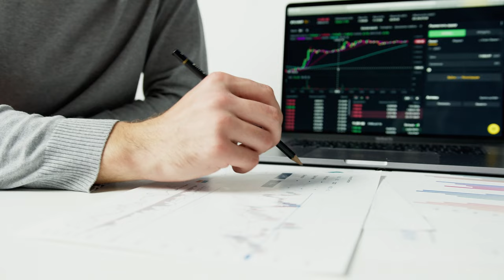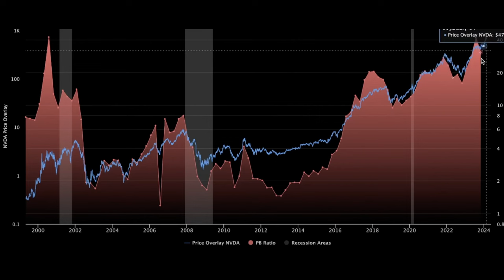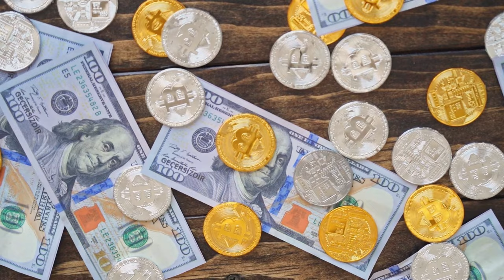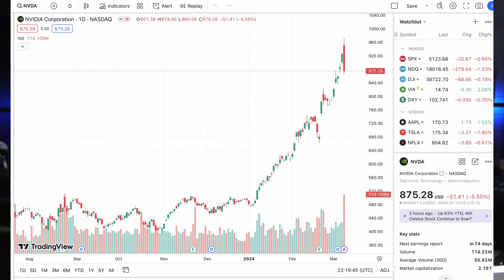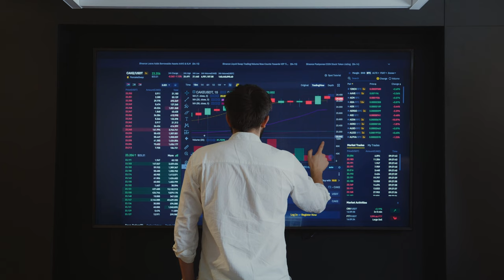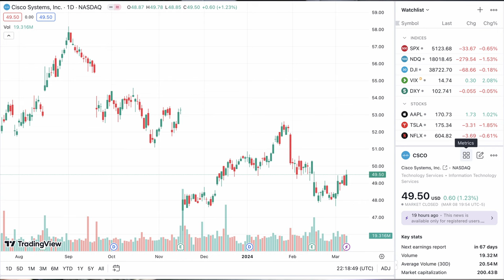Nvidia Vs. Cisco Bubble Comparison (Cathie Wood's Warning)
A lot of people have made the comparison between Cisco in the dot com era to NVDA today. In this video we will compare these two companies at their respective phases and we also take a listen to what Cathie Wood has to say about the 2 stocks.

march 2024 is cathy wood correct nvidia compared to cisco